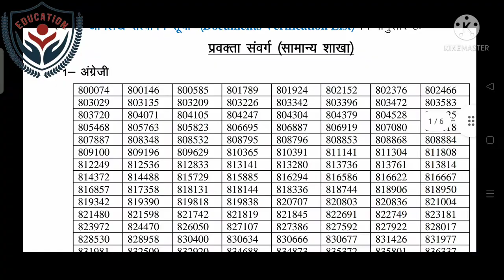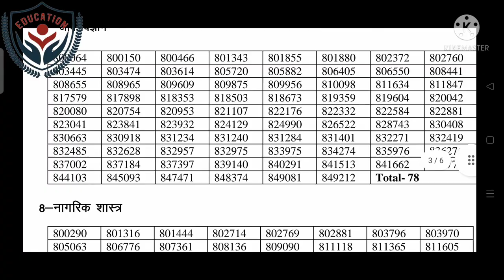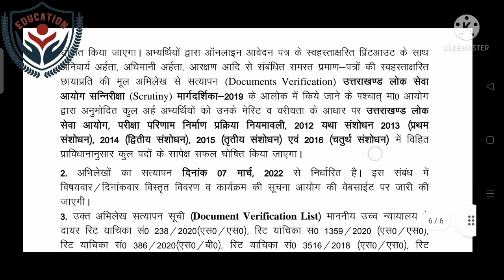Uttrakhand Lecturer(प्रवक्ता) 2022 Result (571) Post All Subjects Uttrakhand प्रवक्ता Result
Uttrakhand Lecturer(प्रवक्ता) 2022 Result (571) Post All Subjects Result UTTRAKHAND
प्रवक्ता Result UKPSC Uksssc.
सभी सफल छात्र एव छात्राओं को बहुत- बहुत हार्दिक शुभकामनाएं।

About Gulsher Gaur Sir And Team { WIN IAS CAMPUS ROORKEE }- HERE YOU WIL FIND GENERAL KNOWLEDGE HISTORY POLITY GEOGRAPHY ECONOMICS GENERAL HINDI GENERAL SCIENCE CURRENT AFFAIRS INDIAN MAP AND WORLD MAP sychology uttrakhand reasoning ans social education videos number one best campus roorkee